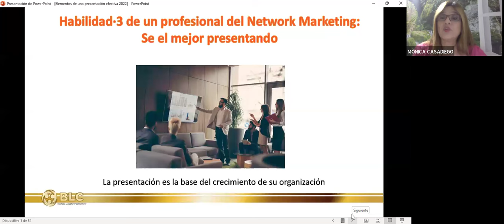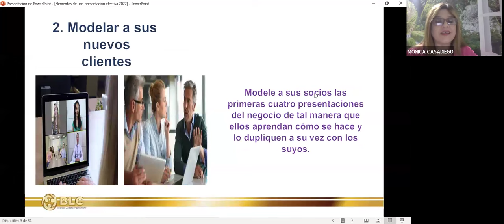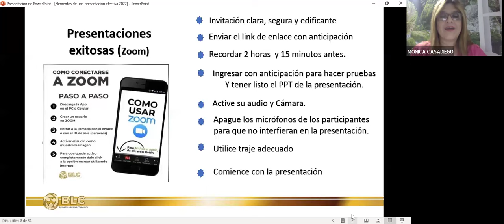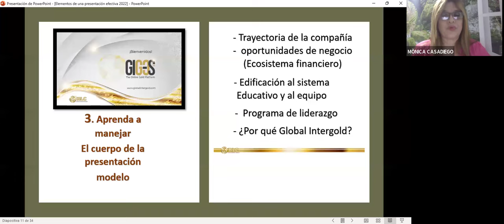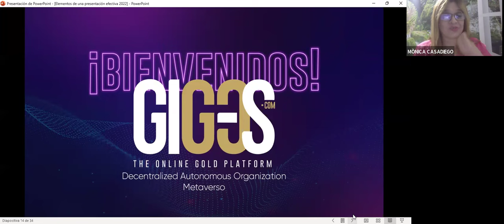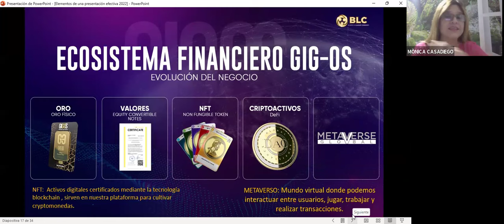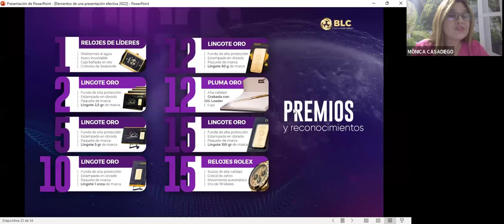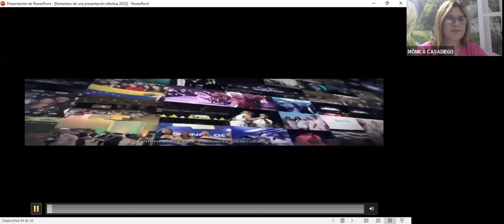HABILIDAD #3 DE UN PROFESIONAL DEL NETWORK MARKETING: SÉ EL MEJOR PRESENTANDO TU NEGOCIO.-MÓNICA C.